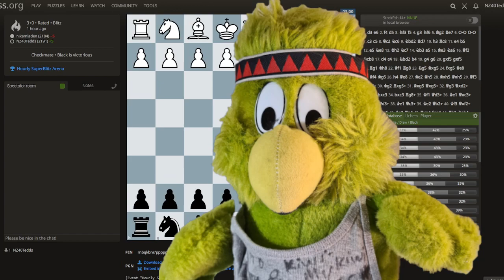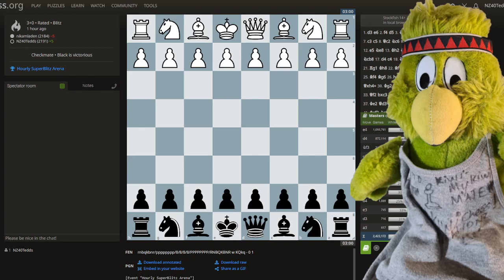"Warning Warning Warning Viewers ~ Kiwi Kea Is Playing Up Today." Chess with Dave NZ.